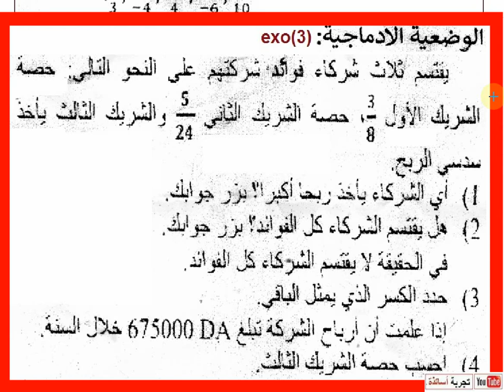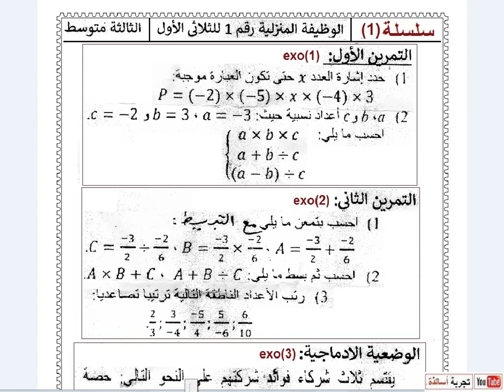الرياضيات للثالثة متوسط ، سلاسل إظافية (1)ه